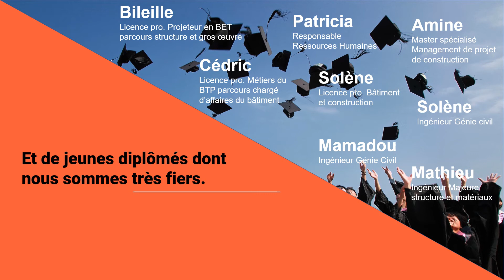Scoping Académie, un cru 2020 au Top !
[Scoping Académie]
- Apprenons et grandissons ensemble –
Être apprenti ou stagiaire dans une entreprise comme la nôtre est une vraie chance ! Et s’en est une plus grande encore pour l’équipe Scoping de pouvoir partager et transmettre nos savoirs, faire découvrir nos métiers à la prochaine génération.
Nous poursuivons nos actions pour le développement de l’emploi et la formation, un engagement sociétal de premier ordre pour la coopérative.

Beaucoup ont été stagiaires ou apprentis et ont ensuite rejoints l’équipe Scoping en CDI.